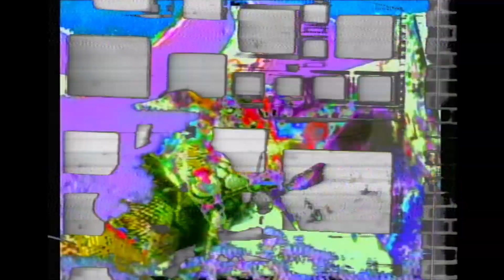Blank Tapes at Bootleg Visualizer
Visualizer from their performance at the Bootleg Theatre 11/23/19
Creature Feature Festival II
Visuals and TVs by Slim Reaper